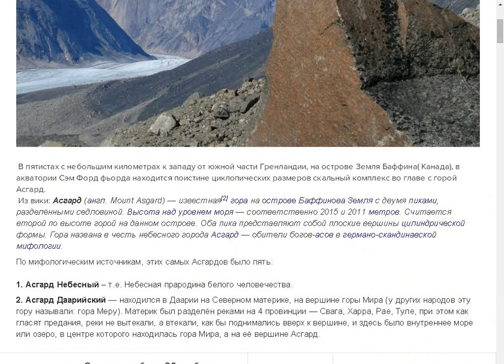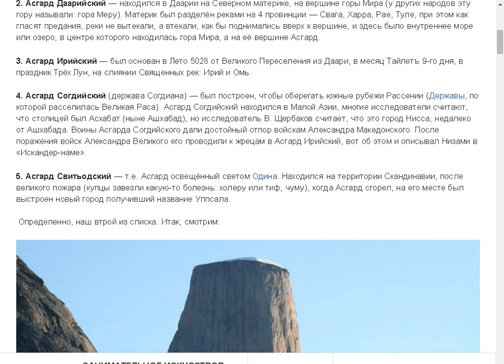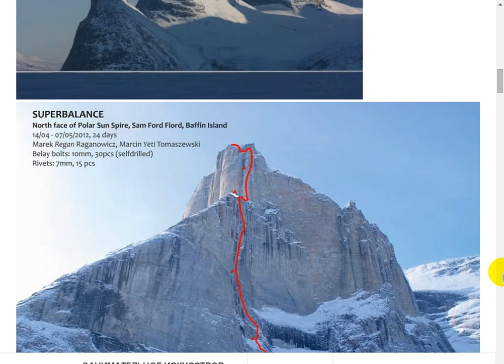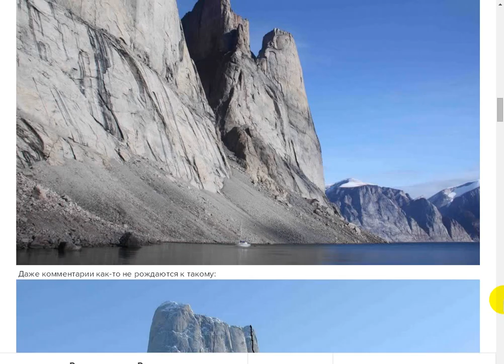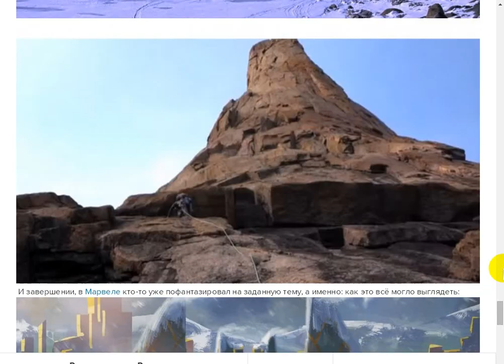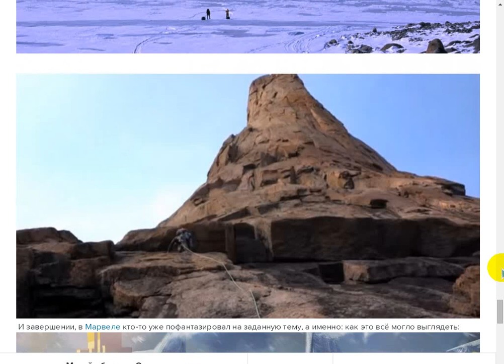Асгардов было пять: Небесный, Даарийский, Ирийский, Согдийский и Свитьодский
Поддержать автора канала можно здесь:
Сбер Банк Visa: 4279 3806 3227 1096
Сбер Банк МИР: 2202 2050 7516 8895
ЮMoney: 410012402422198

- Веб Рассказ на Boosty. Поддержать автора канала можно здесь
Поддержать автора канала можно и здесь:
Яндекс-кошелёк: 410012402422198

. Асгард на Земле, на Земле Баффина. Канада.